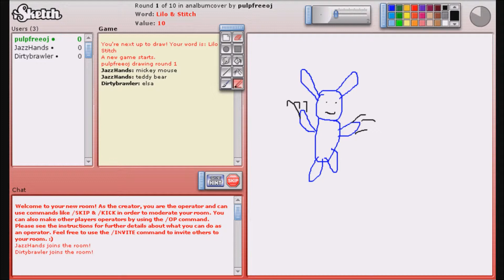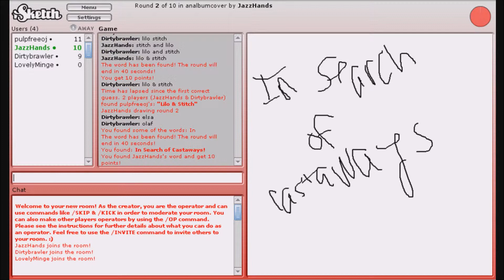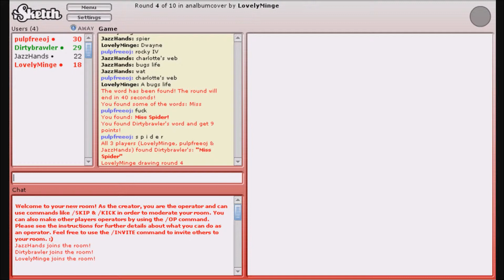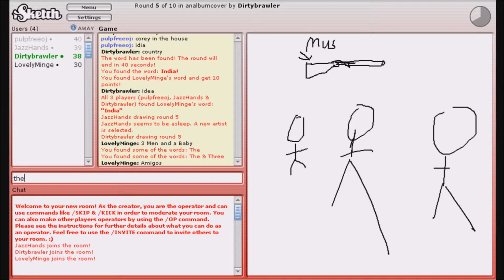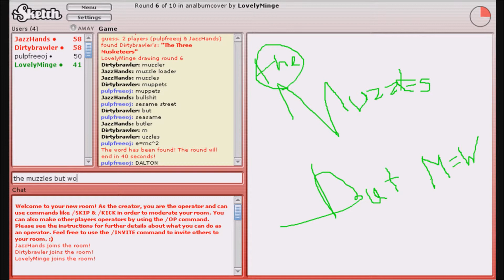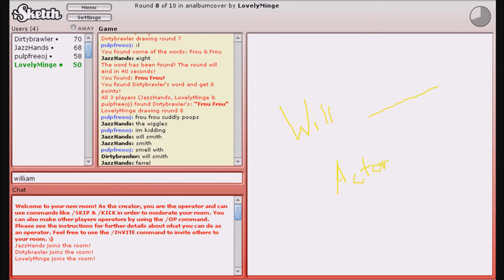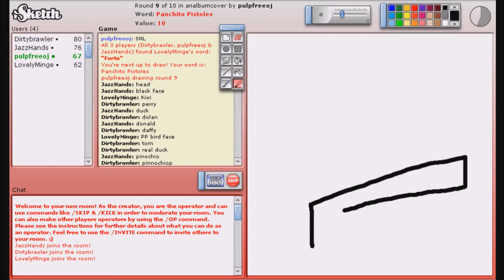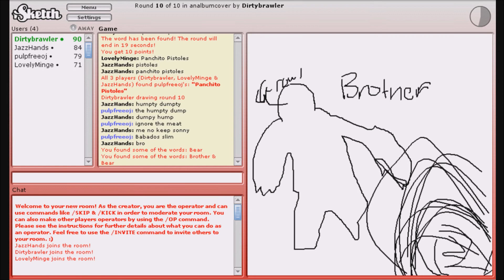Miss Spider & Curry Country // iSketch #5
DISNEY wordlist

Abbey
Dalton
DAvid
Cathy